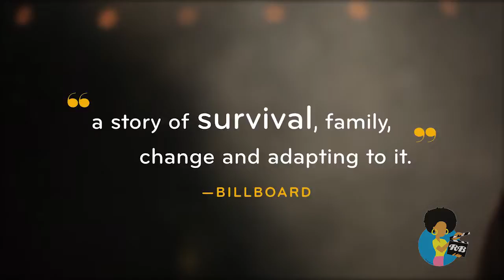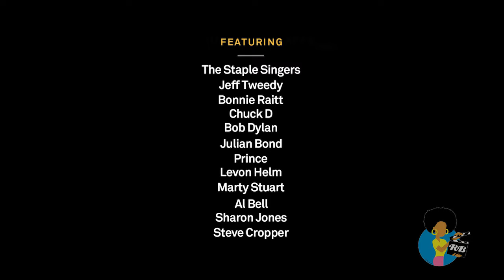Jessica Edwards - Maker of MAVIS! Documentary (2015)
RBTV's MIKE D. caught up with filmmaker JESSICA EDWARDS following the Philly premiere of her doc MAVIS! at the 2015 Philadelphia Film Festival.  Camera: William Tucker. Edit: Mike D.
Mavis! is the first feature documentary on gospel/soul music legend and civil rights icon Mavis Staples and her family group, The Staple Singers. From the freedom songs of the ’60s and hits like I’ll Take You There in the ’70s, to funked-up collaborations with Prince and her recent albums with Wilco’s Jeff Tweedy, Mavis has stayed true to her roots, kept her family close, and inspired millions along the way.

Featuring powerful live performances, rare archival footage, and conversations with friends and contemporaries including Bob Dylan, Prince, Bonnie Raitt, Levon Helm, Jeff Tweedy, Chuck D, and more, MAVIS! reveals the struggles, successes, and intimate stories of her journey. At 75, she's making the most vital music of her career, winning Grammy awards, and reaching a new generation of fans. Her message of love and equality is needed now more than ever.